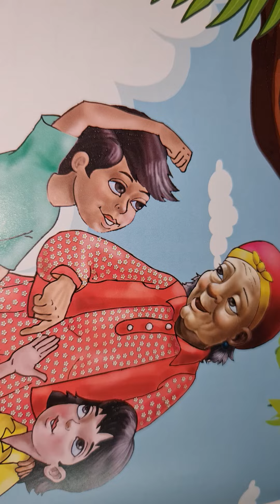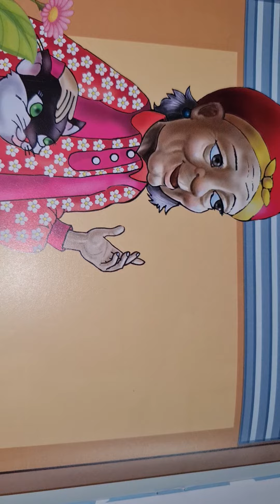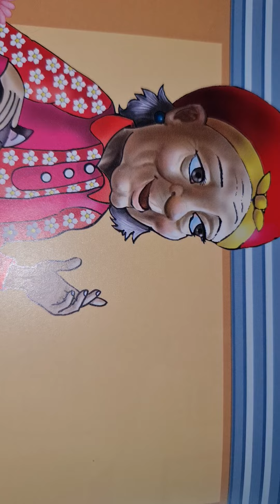من اين تأتي العطور